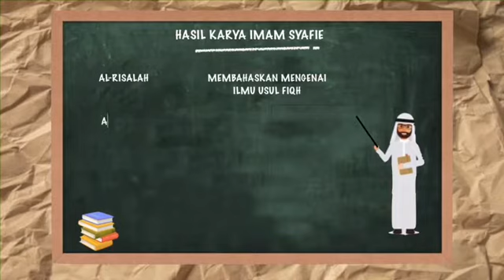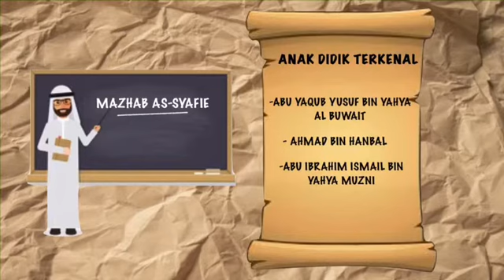KENALI IMAM SYAFIE SECARA GRAFIK - VIDEO PENDIDIKAN ISLAM KSSM